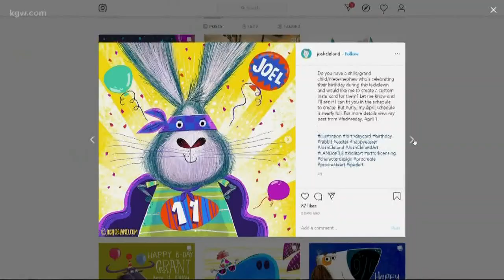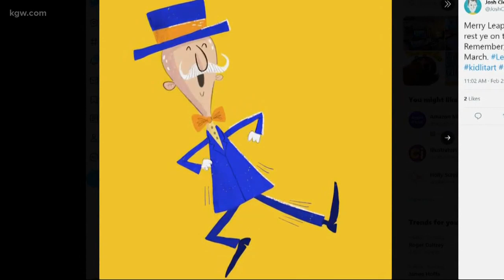Beaverton man uses drawing skills to help those celebrating birthdays in isolation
Some people draw for a hobby. Others, like Josh Cleland, draw for a living.

"I'm a professional illustrator and designer," said Cleland. "I've done a lot of work with Highlights Magazine."

Cleland has had a lot of time to think as of late. He thought it would be nice to brighten the day of people who are celebrating milestones in isolation.

"I've got nieces and nephews missing their birthdays," he said. "I thought I can start drawing some cards."